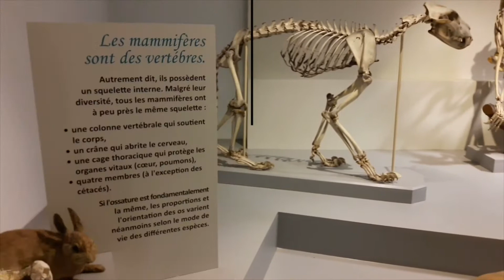▶️ VLOG : Musée d'histoire naturelle de Lille !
Venez découvrir le musée d'histoire naturelle de Lille ! Très riche en collection d'animaux ! Un insectarium pour découvrir l'anatomie des insectes !

👍 Un petit pouce ou un petit commentaire, cela fait toujours plaisir !
🔔 Cliquez sur la petite cloche pour être informé des nouvelles parutions de vidéos 🎬
Retrouvez-moi sur :
🌷🐳💻 Enseignante de biologie et de technologies numériques
// Collège & Lycée professionnels
👉 Innovations pédagogiques et curiosité scientifique ! 🔬🧬🌍